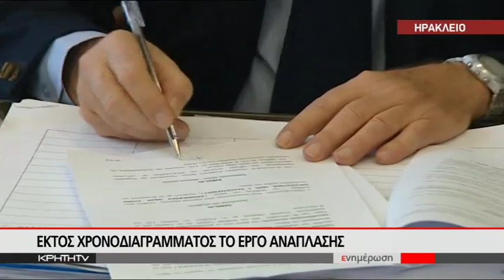Εκτός χρονοδιαγράμματος το έργο ανάπλασης